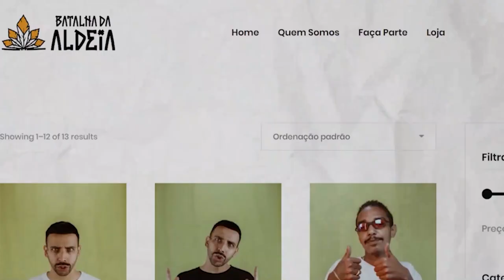MIKEZIN X LC | 204ª Batalha da Aldeia